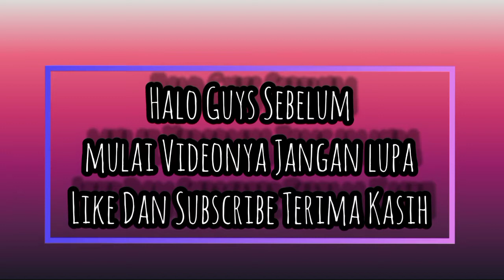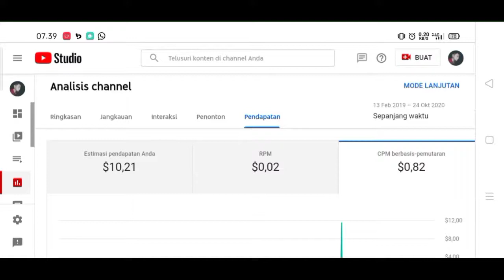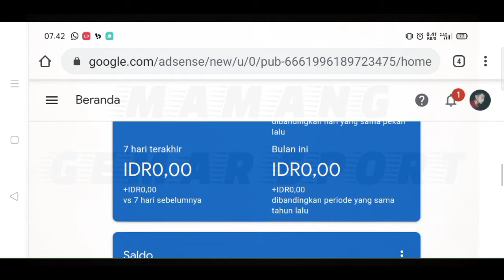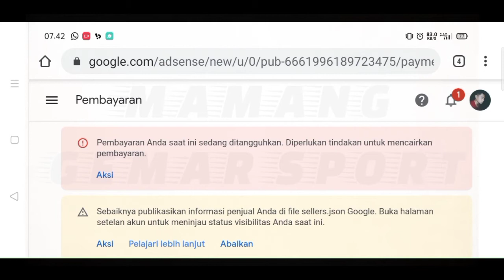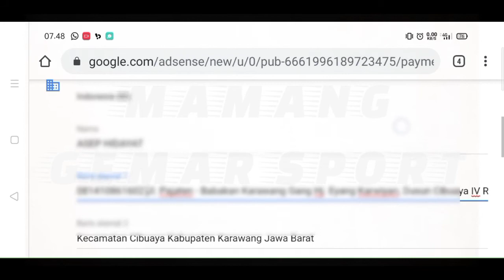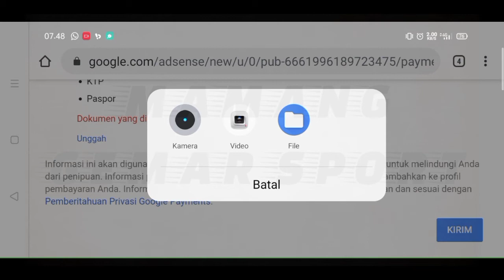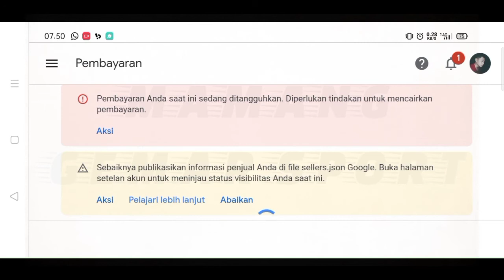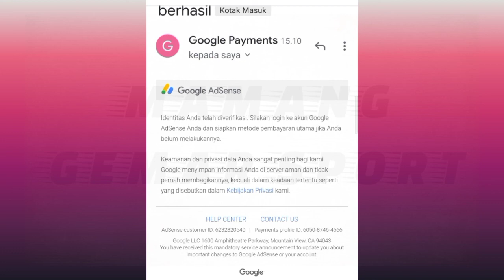Cara Request PIN AdSense Setelah Mencapai 10 $ Dolar dan Verifikasi Identitas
Alhamdulillah chanel ku sudah mencapai 10 dolar pertama guys, dan sekarang waktunya Request PIN AdSense Bagaimana cara nya? ini video nya simak yah! 🙏

dan seperti yang ku janjikan divideo, ini
• link Untuk menambahkan metode Pembayaran Utama AdSense:⬇👇